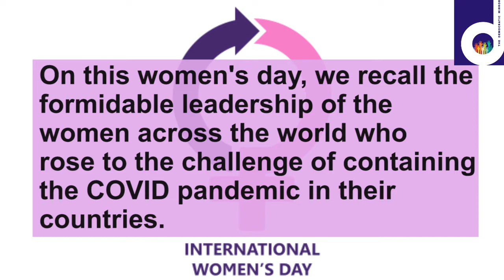We attribute this InternationalWomensDay to women leader across the world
We attribute this InternationalWomensDay to women leader across the world who took the COVID pandemic head on.